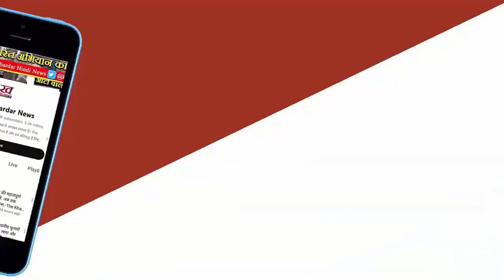Mukhtar Ansari रात साढ़े 12 बजे पोस्टमार्टम के लिए पहुंचा शव, देर रात पहुंचा परिवार, आज होगी प्रकिया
मुख्तार अंसारी: रात साढ़े 12 बजे पोस्टमार्टम के लिए पहुंचा शव, देर रात पहुंचा परिवार, आज होगी प्रकिया
मुख्तार की मौत के दो घंटे बाद यानि साढ़े बारह बजे के आसपास उसके शव को मेडिकल कॉलेज से पोस्टमार्टम हाउस पहुंचाया गया। शव के पोस्टमार्टम पहुंचते ही सारा फोर्स भी वहीं तैनात हो गया। पूरे पोस्टमार्टम हाउस की घेराबंदी कर दी गई। बैरिकेडिंग भी लगा दी गई। रात में पोस्टमार्टम शुरू नहीं किया गया है। माना जा रहा है कि मुख्तार के परिजन के सामने आज यह प्रकिया की जाएगी।

अलर्ट मोड में प्रशासन
माफिया मुख्तार अंसारी की मौत के बाद जिले की पुलिस भी अलर्ट मोड में आ गई। जिले के संवेदनशील इलाकों में विशेष चौकसी बढ़ाने के साथ ही एएसपी व अन्य ने कई इलाकों में गश्त कर सुरक्षा व्यवस्था का जायजा लिया। जिले के भदोही व घोसिया इलाके में पुलिस के जवानों ने गश्त किया।

घर से चार सौ मीटर दूर कब्रिस्तान में होगा सुपुर्दे खाक
मुख्तार अंसारी का पार्थिव शव शनिवार की दोपहर में आने की संभावना है। परिजनों के मुताबिक उनके शव को गाजीपुर के पैतृक कब्रिस्तान में दफनाया जाएगा। यह कब्रिस्तान उनके घर से करीब चार सौ मीटर दूर है। इसी कब्रिस्तान में उनके पार्थिव शव को सुपुर्दे खाक किया जाएगा

प्रचार से लौटने के बाद सीधे घर में गए अफजाल
 सांसद अफजाल अंसारी गाजीपुर सीट से सपा के प्रत्याशी हैं। वे प्रचार के सिलसिले में सैदपुर इलाके में गए थे। जहां से वे मुख्तार अंसारी के फिर बीमार होने और अस्पताल ले जाने के बाद सीधे घर आए। शुभचिंतकों के मुताबिक वह घर में गए और फिर बाहर नहीं निकले। हालांकि उनके भतीजे व विधायक सोहेब अंसारी बार-बार अंदर बाहर आते जाते नजर आए।

मौत की सूचना पर सड़कों पर दौड़तीं नजर आईं सरकारी गाड़ियां
 पूर्व विधायक माफिया मुख्तार अंसारी की हार्ट अटैक और अस्पताल में भर्ती होने की खबर के बाद से ही बृहस्पतिवार की शाम से ही मऊ शहर में एक अजीब सी हलचल देखने को मिली। जैसे ही रात 11 बजे मेडिकल बुलेटिन ने मुख्तार अंसारी की मौत की पुष्टि हुई, उसके 10 मिनट बाद से ही जिले में पुलिस हाई अलर्ट पर नजर आई। शहर के भीतरी इलाके रौजा, सदर चौक, संस्कृत पाठशाला, औरंगाबाद, मिर्जाहादीपुरा चौक पर भारी संख्या में पुलिस बल के साथ-साथ पैरा मिलिट्री फोर्स के जवान तैनात नजर आए। इस दौरान मुख्तार की खबर सुनने के बाद हर कोई खबर को विस्तार से जानना चाहता था। लेकिन रमजान का महीना होने के चलते सब कुछ सामान्य था। बाजार में चहल-पहल भी रही लेकिन सुरक्षा के मद्देनजर मिर्जाहादीपुरा चौक पर एएसपी महेश सिंह अत्रि और सीओ सीटी अंजनी कुमार पांडे के साथ भारी फोर्स तैनात रही। पुलिस कप्तान इलामारन भी पूरे शहर के चक्रमण पर रहे।